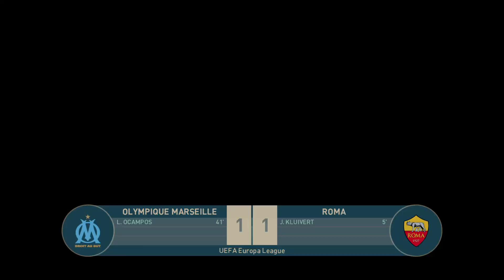PES 2019 Europa League Roma v Marseille FINAL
Pro Evolution Soccer 2019 is a football simulation video game developed by PES Productions and published by Konami for Microsoft Windows, PlayStation 4 and Xbox One.The game will be the 18th installment in the PES series and is scheduled to be released on August 28, in the US and in Europe on August 30, 2018. Barcelona winger Philippe Coutinho will appear on the front cover of the standard edition while David Beckham will appear on the front cover of the special edition. As well as this, Scottish clubs Celtic and Rangers have been brought to the game along with their stadiums, bringing the world famous Old Firm rivalry to the gaming world in detail